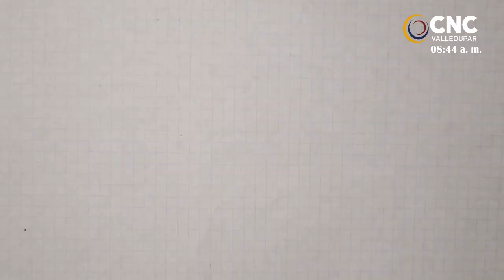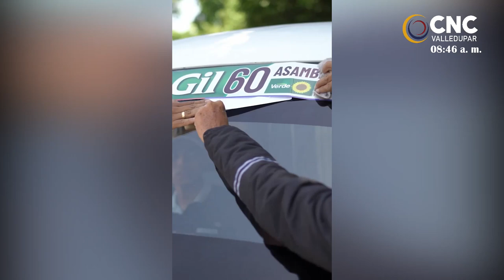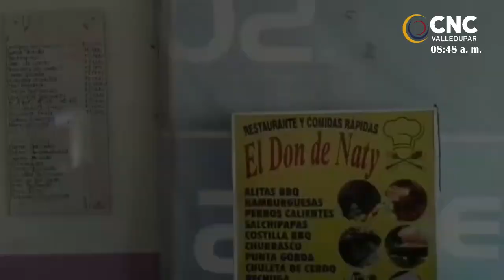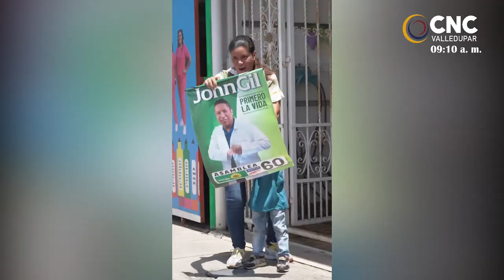EL SHOW DEL DEPORTE, HOY CARLOS PISCIOTTI CAMPEÓN MUNDIAL DE PATINAJE EN ITALIA